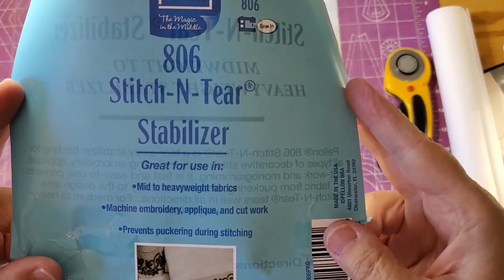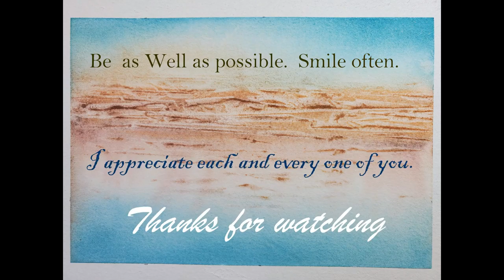Is it Depression or Fibro fatigue? Plus making a thread painted Jellyfish wall hanging.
Fibromyalgia has its ups and downs. Most days are a struggle. Come with me on my journey as I deal with my tumultuous life. To keep busy I paint with watercolors and sew quilts.